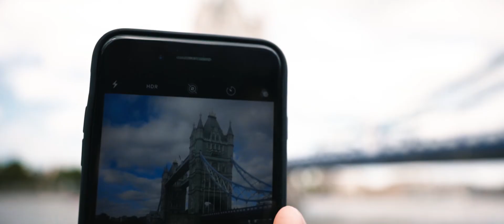How to Travel London in 24 Hours - Canon EOS R Cinematic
Uncovering the city that never sleeps, catching some serious moody vibes from the capital. Discover an alternate perspective on London.

Shot on Canon EOS R